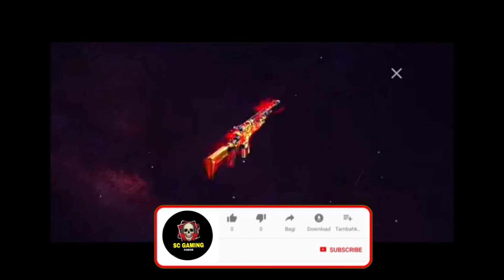Next Weapon Royal Free Fire | next weapon royale free fire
2022

👇👇 My Guild Id Join Now 👇👇

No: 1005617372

SHARE WITH YOUR FREE FIRE  FRIENDS

Tags 🔖🔖 Ignore :

next weapon royale free fire